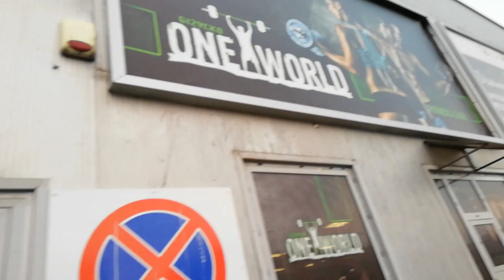"słowiański przykuc" czyli ćwiczenie wielostawowe przed treningiem nóg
Witam serdecznie 🙏💪😀 zapraszam do obejrzenia mojego nowego ćwiczenia "wielostawowego", które idealnie nadaje się do rozgrzewki przed ciężkim trengiem nóg🔥
Wykonując "słowiański przykuc" aktywujemy mięśnie czworogłowe oraz dwugłowe w jednym powtórzeniu ☝️💪
Instrukcja obsługi widoczna na materiale... ode mnie kilka wskazówek‼️
👉 rozstaw stóp nieco mniejsza niż szerokość naszych barków
👉 dłonie trzymamy na ławce tylko dla zachowania równowagi, całą pracę ponoszą nogi
👉 schodzimy powoli ale podnosimy już dynamiczniej z zakończeniem lekkiego przytrzymania i napięcia mięśnie
👉 proponuję 3-4 serię po 12-15 powtórzeń... max minuta odpoczynku
Jeśli Wam się spodoba to dajcie lajka i jakiś komentarz, sub też mile widziany... pozdrawiam i bądźcie czujni bo to nie ostatni taki materiał więc follow my 🎥🎞️▶️💪